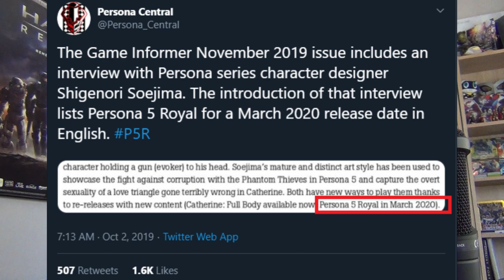Persona 5 Royal - Don't Spoil Royal! (P5S, Release, Trailers & Discussion)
Hey Guys, Duane here from DewyHQ. Right before the Japanese release of Persona 5 Royal, I've decided to discuss my thoughts on looming spoilers, recent trailers, information and the gameplay of Persona 5 The Strikers.

Enjoy the video? Leave your opinion below.